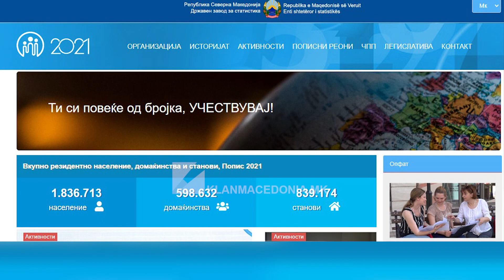ESHS: Boshatisen 205 vendbanime, në 218 jetojnë më pak se 10 banorë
MË SË SHUMTI BANESA KA NË AERODROM – SHKUP

Në Maqedoninë e Veriut gjithsejt janë 1.781 vendbanime, kurse 205 janë zbrazur – tregojnë të dhënat e fundit të publikuara nga Regjistrimi I Vitit 2021 nga Enti Shtetëror për Statistika.

Vendbanimi me numrin më të madh të banorëve është Shkupi – 526.502. Në Komunën Aerodrom ka më së shumti banorë – 75.108, kurse pasojnë Kumanova me 75.501 banorë, Manastiri me 69.287, Prilepi me 63.308, Tetova me 63.176 e kështu me radhë.

Nga ana tjetër, 684 vendbanime janë me më pak se 100 banortë, derisa 218 vendbanime me më pak se 10 banorë.

Komuna e Aerodromit avancon edhe sipas numrit të amvisërive dhe banesave.

“Më së shumti amvisëri ka në Aerodrom – 27.026, pasojnë Manastiri me 24.974, Kumanova me 23.451, Prilepi me 22.763, Tetova me 17.948, kurse në 381 vendbanime ka 10 dhe më pak amvisëri. Më së shumti banesa ka në Aerodrom – 34.415, kurse në 116 vendbanime ka më pak se 10 banesa” - thonë nga ESHS.

Popullsi më të madhe me moshë nga 0 deri 14 vjec, sipas ESHS-së, shënohet në Çair dhe Aerodrom, si dhe në Tetovë dhe Kumanovë.

Popullsi më të moshuar nga 85 vjec e më lartë shënohen në Karposh dhe Qendër të Shkupit, më pas në Manastir, Prilep, Veles dhe Ohër. /KlanMacedonia/